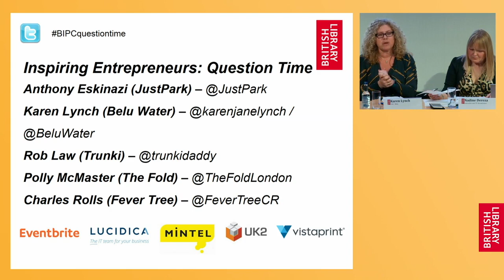Inspiring Entrepreneurs: Question Time - Karen Lynch